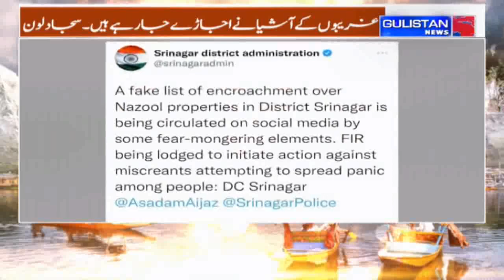Kashmir Politicians Break Silence